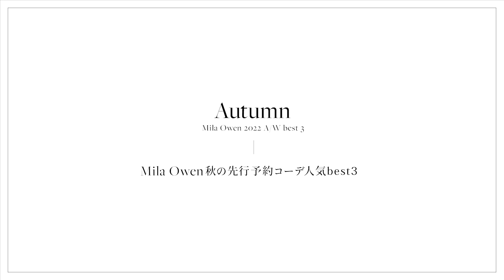【Mila Owen】秋の新作コーデ人気BEST3をデザイナーが解説！【先行予約】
現在公開中の秋の先行予約アイテムの中から、
MASHプレスに聞いた人気コーデTOP3をご紹介します。
ダントツ1位の票数を獲得したアイテムにも注目です！

00:00 オープニング
00:35 第二位①
00:50 気になるビーツとは…？
01:03 定番ベストもご紹介
01:14 セットアップ合わせも◎
01:29 他の合わせ方は…？
01:44 第二位②
01:59 ローファーのボリューム感が素敵！
02:15 MA-1のご紹介
03:26 サイズ別に着用すると…？
03:40 第一位
04:04 ダウンジャケットのご紹介
04:44 ツイードベストのご紹介
05:25 本日着用のアイテムも紹介
05:27 バージョンアップしたジャケット
06:14 伝説の３点セット
07:14 エンディング